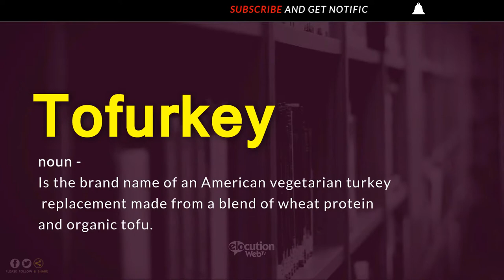How To Pronounce Tofurkey | Definition and Pronunciation (Human Voice)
How To Pronounce / How To Say Tofurkey
What Is The Meaning / Definition of Tofurkey

Vocabulary Builder